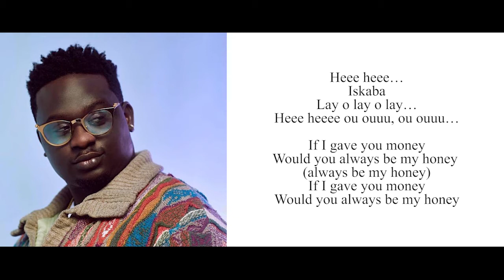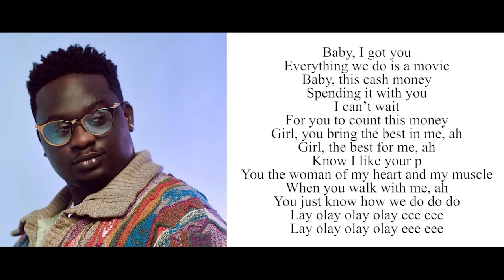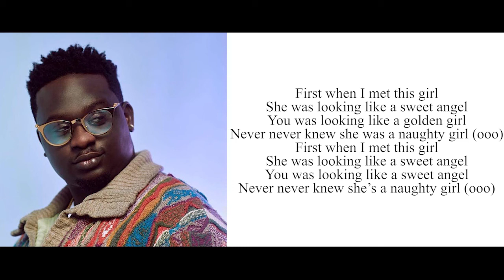Wande Coal Naughty Girl Lyrics [OFFICIAL VIDEO]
Lyrics

Heee heee…
Iskaba
Lay o lay o lay…
Heee heeee ou ouuu, ou ouuu…

If I gave you money
Would you always be my honey (always be my honey)
Would you always be my honey

First when I met this girl
She was looking like a sweet angel
You was looking like a golden girl
Never never knew she was a naughty girl (ooo)
You was looking like a sweet angel
Never never knew she’s a naughty girl (ooo)

She’s a naughty girl
She’s a naughty girl (ooo)
Never knew she’s a naughty girl

Never never know she’s a naughty girl

Seloboto (yeah) selebete
Seloboto selebete
Seloboto selebete
Seloboto (yeah ah)

Everything we do is a movie
Baby, this cash money
Spending it with you
I can’t wait
For you to count this money
Girl, you bring the best in me, ah
Girl, the best for me, ah
Know I like your p
You the woman of my heart and my muscle
When you walk with me, ah
You just know how we do do do
Lay olay olay olay eee eee

Selob when I met this girl
Looking like a sweet angel
Selob never let this girl
When I met this girl
Never never knew she’s a matic girl